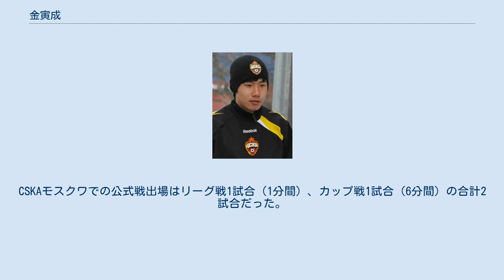金寅成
金 寅成（キム・インソン、朝: 김인성、1989年9月9日 - ）は、大韓民国京畿道安山市出身のサッカー選手。
Kリーグ2（韓国2部）・ソウルイーランドFC所属。
 2008年にU-20サッカー大韓民国代表に選出された。
2011年のKリーグドラフトでは指名されなかった。
成均館大学校卒業後、ナショナルリーグ（当時の韓国2部）所属の江陵市庁FCに加入した。
 2012年2月、ロシアのPFC CSKAモスクワに1年契約（2年の契約延長オプション付き）で移籍した。
露メディアではCSKAモスクワのスポンサーであるヒュンダイの意向で他の韓国人選手と共に練習に参加し、好印象を残したため契約に至ったと報道された。
レオニード・スルツキー監督は朝鮮日報に対して、金寅成がKリーグクラシック（韓国1部リーグ）でプレーした経験も、サッカー大韓民国代表に選出された経験もないことに驚いたと語った。
同時に彼のような経歴の選手がクラブに加わるのは史上初のことだが、よく適応しているし、楽しみにしていると語った。
同期入団はアーメド・ムサ、ポントゥス・ヴェアンブローム。
 韓国でも無名だった選手がUEFAチャンピオンズリーグ 2011-12に出場しているクラブに移籍することになったため、韓国メディアでは「サッカー界のシンデレラ」と報道された。
UEFAチャンピオンズリーグに出場選手登録されると、移籍後初の公式戦となった2月22日のレアル・マドリード戦でベンチ入りしたが、出場機会はなかった。
3月3日に行われたFCゼニト・サンクトペテルブルク戦の後半アディショナルタイムにムサと交代でロシア・プレミアリーグに初出場した。
 2012-13シーズンはプレシーズンマッチのFCトルペド・モスクワ戦で2得点するなどアピールしたが、9月26日に行われたロシア・カップのFCトム・トムスク戦の終盤に途中出場したのみに終わった。
2013年1月に契約延長オプションを行使せずに放出されることが発表された。
CSKAモスクワでの公式戦出場はリーグ戦1試合（1分間）、カップ戦1試合（6分間）の合計2試合だった。
 2013年冬、Kリーグクラシックの城南一和天馬に移籍した。
主に途中出場でリーグ戦31試合（2得点）、韓国FAカップ戦2試合に出場した。
 2014年1月、全北現代モータースに移籍した。